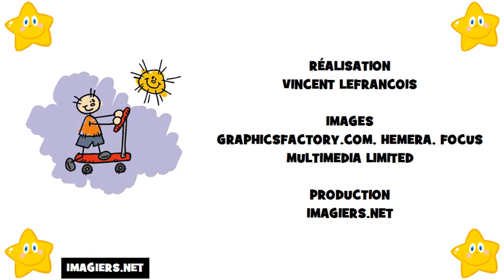tanulj franciául # francia ábécé